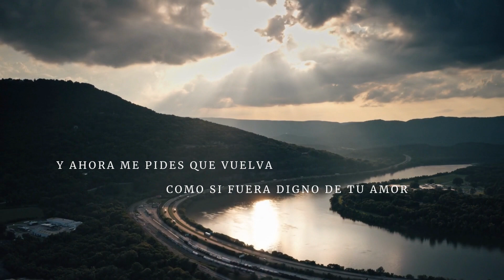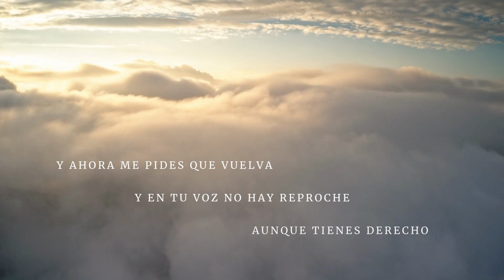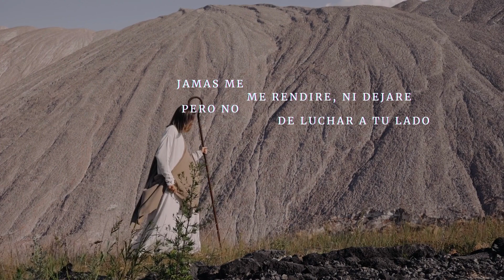AQUI ESTOY- Isaí Saravia (Música Cristiana)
En la medida que no nos rindamos, nunca seremos vencidos, cada vez que caemos en pecado, puede ser un bache o nuestra tumba. ¡De pie! ¡Levántate! y dile a Jesús cada día: ¡AQUI ESTOY!